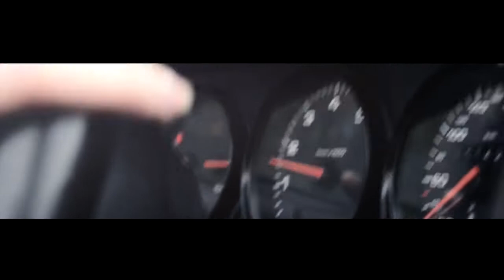sounDream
A short film produced by Cattura

Shoot in one day | Milan, Italy 2015
An immersive dream in a models off duty’s life, in contrast with a seductive nightlife's atmosphere.
The armor represents she is inprisioned in her feeling of boredom about her model’s life routine. Then, she has discovered her passion for music, through finding a famous DJ's headphones, becoming realized playing in a real Dj’s console, turning her dream true.
Starring: DJ Irina Kant
Soundtrack: Hideaway | KIESZA Irina Kant Remix
Professional Sound Design by Cattura
Powered by Ableton LIve 9 Suite
Location: Old Fashion Milano, The Club Milano, MICS Milano
Models: Tommaso Elia, Alberto Ferrari, Gasper Tratnik, Laura Grinberga, Kristine Kor.
Powered by Magnum Model
Creative design and digital cut
Powered by Apple Final Cut Pro X & Adobe After Effects CC